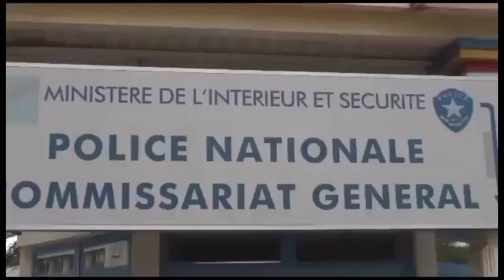🧏M23 A AVOUÉ. 👹KAGAME MAWA. 💪FORCES SPÉCIALES DE LA POLICE CONGOLAISE SOMOO.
Dieu de la 🇨🇩RDC💪ne somnole jamais